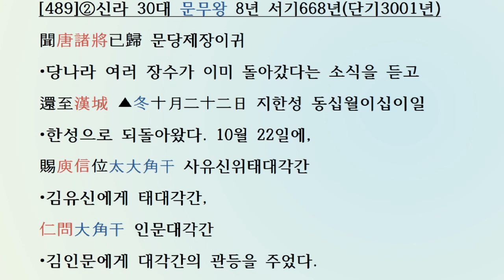[국사광복: 한자공부 3살~80살] 삼국사기 신라본기 [489] 30대 문무왕 서기661년~681년(단기2994~3014년)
[두뇌활성: 한자공부 3살~80살] 삼국사기 제6권 신라본기 제6(三國史記卷第六新羅本紀第六)
30대 문무왕(文武王) 서기661년~681년(단기2994~3014년)